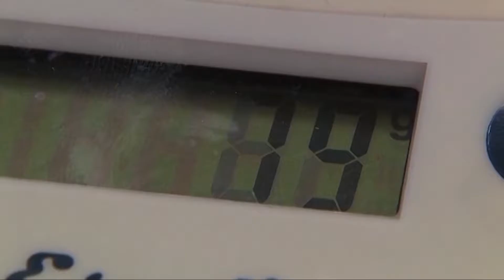Cornell Food and Brand Lab Sizzle Reel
A look at what the Cornell Food and Brand Lab does!